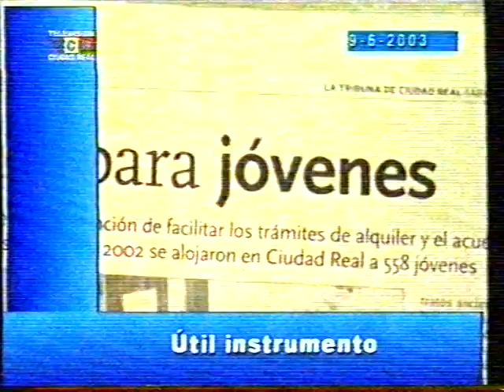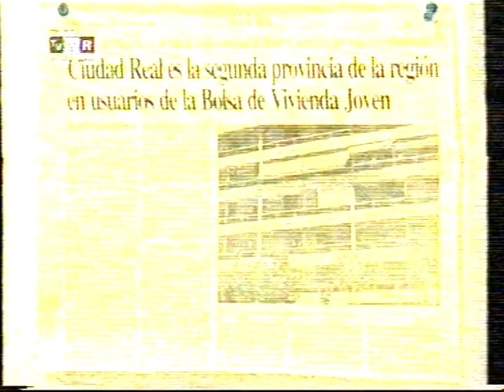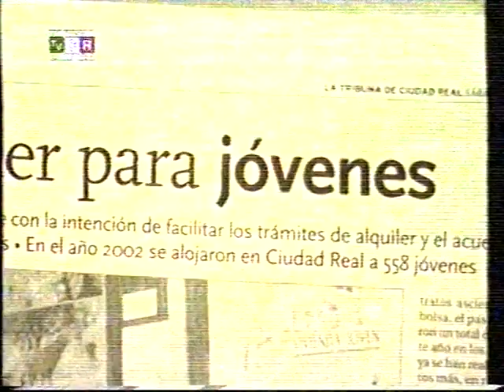Noticias TV Ciudad Real (9-6-2003, Incompleto) Incluye Romería de Alarcos.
Fragmento del informativo de la extinta cadena provincial que incluye el reportaje sobre la Romería de la Virgen de Alarcos de 2003.